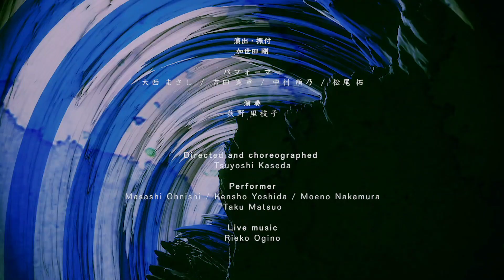SPINNIN RONIN「江戸の画家 / painter in EDO」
演出・振付：加世田 剛
パフォーマー：大西 まさし / 吉田 憲章 / 中村 萌乃 / 松尾 拓
演奏：荻野 里枝子

Directed and choreographed：Tsuyoshi Kaseda
Performer：Masashi Ohnishi / Kensho Yoshida / Moeno Nakamura
Taku Matsuo
Live music：Rieko Ogino